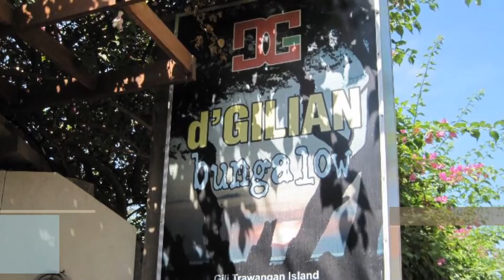D'Gilian Bungalows, Gili Trawangan, Lombok, NTB